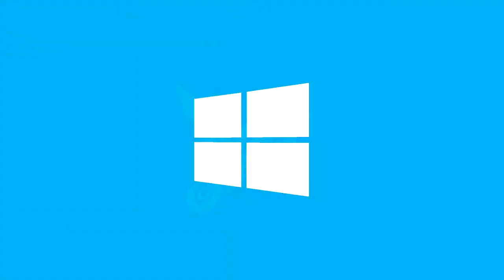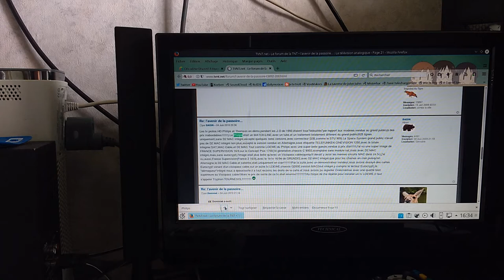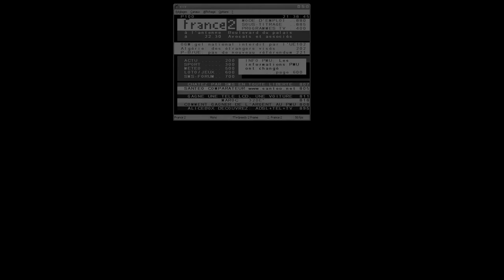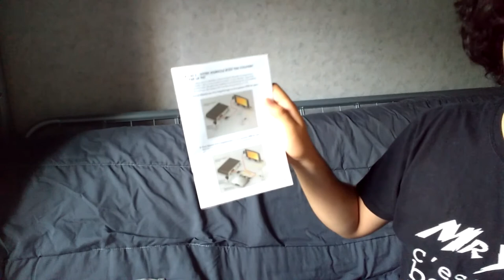Les décodeurs Canal+ - Culture Wiki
Salut à tous et bienvenue dans ce nouvel épisode de Culture Wiki.

Aujourd'hui, on parle des décodeurs (analogique) de Canal+.

Si tu as aimé tu fait ce que tu veux et si t'as pas aime, c'est pas grave je t'aime bien quand même.